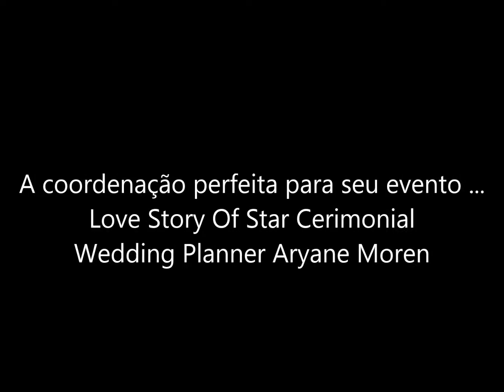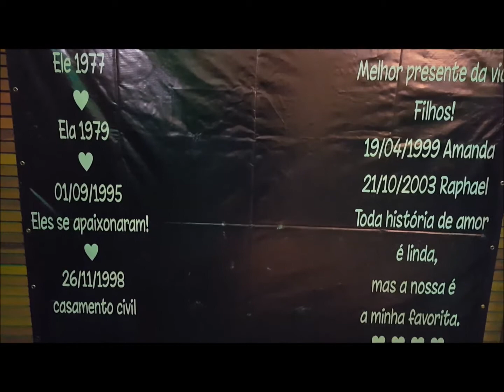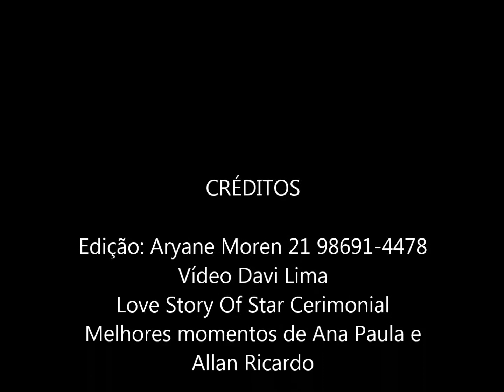Love Story Of Star Cerimonial - Melhores momentos de Ana Paula e Allan Ricardo (Festmel)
Atendemos todo RJ - Planejamento , Coordenação e Cerimonial de Casamentos com a Love Story Of Star Cerimonial
Recepção na Casa de Festas Festmel
Wedding Planner Aryane Moren 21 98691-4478 peça o nosso portfólio temos assessoria final, basic, premium, pré-evento e completa.